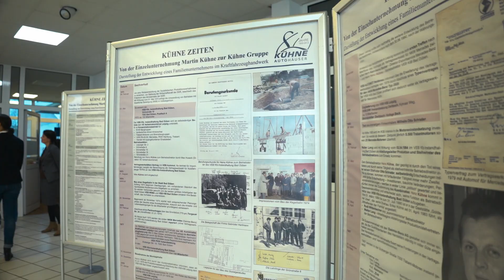Automotive Business Award 2023 | Heinz Kühne, Bad Düben (Gewinnerbetrieb)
Seinen 90. Geburtstag feiert in diesem Jahr das Autohaus Kühne, ein Mercedes-Benz- und Volkswagen-Partner mit neun Standorten rund um Leipzig. Die Jury des Automotive Business Awards hat am Kühne-Standort Wiedemar ein top aufgestelltes Autohaus mit starker Nutzfahrzeugorientierung angetroffen. Kühne bedient vor allem gewerbliche Kunden und überzeugt diese mit hoher Reparaturqualität. Aber auch im Pkw-Service ist das Autohaus gut ausgelastet, obwohl es die Neuwagenvermittlung von Mercedes-Fahrzeugen aufgegeben hat. Kühne zeigt: Es geht auch ohne Neuwagenverkauf.